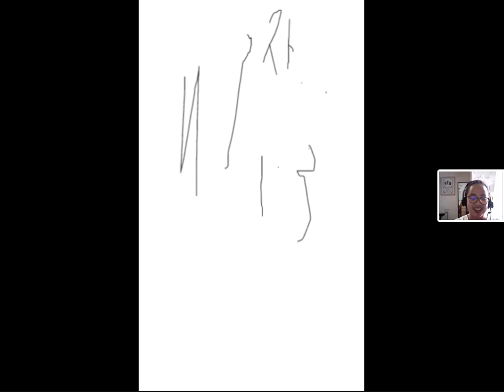20230320 1430 Sonnet 1